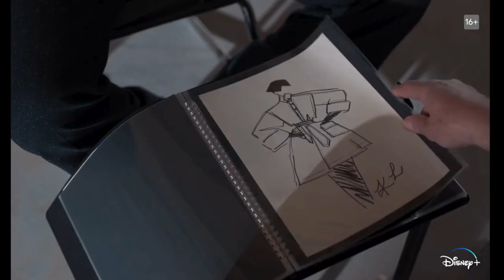BECOMING KARL LANGERFELD | Teaser Oficial SUBTITULADO | Disney+ | Daniel Brühl, Théodore Pellerin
¿Tiene usted estilo propio, Sr. Lagerfeld?

Historia contada por primera vez en la pantalla y adaptada del best seller "Kaiser Karl" de Raphaëlle Bacqué.

Estreno el 7 de junio, sólo en Disney+.

SINOPSIS

En 1972, Karl Lagerfeld (Daniel Brühl) tiene 38 años y aún no lleva su icónico peinado. Es un diseñador de prêt-à-porter, desconocido para el gran público.
Mientras conoce y se enamora del sensual Jacques de Bascher (Théodore Pellerin), un joven dandy ambicioso e inquietante, el más misterioso de los diseñadores de moda se atreve a enfrentarse a su amigo (y rival) Yves Saint Laurent (Arnaud Valois), un genio de la alta costura respaldado por el temible empresario Pierre Bergé (Alex Lutz).

"Becoming Karl Lagerfeld" nos sumerge en el corazón de los años 70, en París, Mónaco y Roma, para seguir el formidable florecimiento de esta compleja e icónica personalidad de la alta costura parisina, ya impulsada por la ambición de convertirse en el Emperador de la moda. Entre glamour y choques de egos, fiestas grandiosas y pasiones destructivas, el público puede descubrir la historia de Karl antes de Lagerfeld.

Está protagonizada por Daniel Brühl, Théodore Pellerin, Arnaud Valois, Alex Lutz y Agnès Jaoui.
La serie también destaca a las personalidades de la moda y la cultura que se codearon con Karl Lagerfeld en ese momento: Jeanne Damas, diseñadora de moda y actriz, presta sus rasgos a Paloma Picasso, la cantautora y modelo Claire Laffut a los de Loulou de La Falaise, la legendaria actriz Marlene Dietrich es interpretada por Sunnyi Melles, Andy Warhol es interpretado por Paul Spera. Completando el reparto de alta costura está la actriz alemana Lisa Kreuzer como la madre de Karl, Elisabeth Lagerfeld.